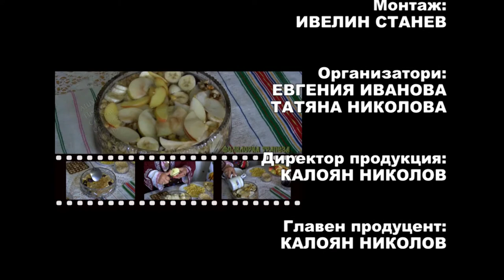Folklorna trapeza 441 HD (April 2018)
Folklore Table / Фолклорна трапеза 441 HD ( април 2017)
week TV show/седмично предаване

1. „Гюра бели“ - ФА "Капитан Петко войвода" към Тракийско дружество "Родопи" - гр. Асеновград
2. „Китка хора“ - Танцов клуб "Детелина" към НЧ "Отец Паисий 1930" - с. Величково, общ. Пазарджик
3. “Заградил е Добри” - Певческа група "Фолклория" към НЧ "Слънце 1871" - с. Крапец, общ. Шабла
4. „Селско шопско с тройче“ - Група за народни танци „Китка“ - гр. Раковски

1. „Gyura beli“ - Folklore ensemble "Kapitan Petko voyvoda" at Trakiysko druzhestvo "Rodopi" - Asenovgrad, Bulgaria
2. „Kitka hora“ - Dance club  "Detelina"at "Otets Paisiy 1930" Community center - Velichkovo villige, Bulgaria
3. “Zagradil e Dobri” - Songs group "Folkloriya" at "Slantse 1871" Community centar - Krapets villige, Bulgaria
4. „Selsko shopsko s troyche“ - Folk Dance Group „Kitka“ - Rakovski, Bulgaria